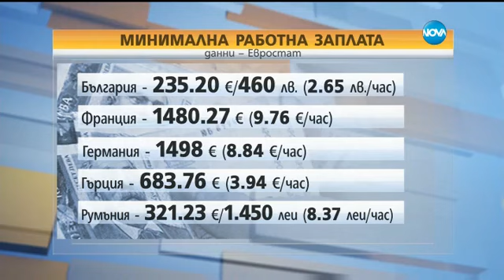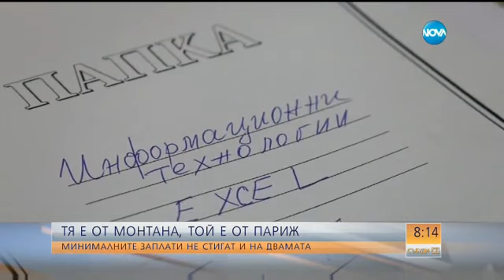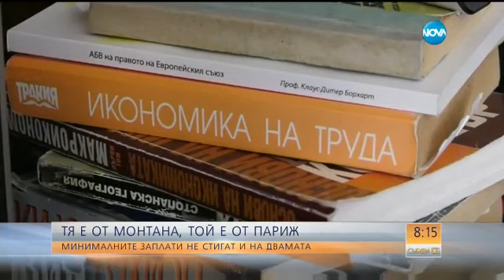Еднаква минимална заплата в страните от ЕС - възможно ли е - Събуди се (19.03.2017)